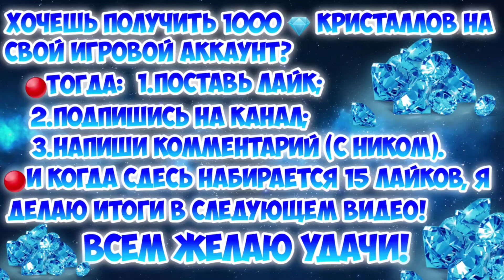🔴ЗАШЕЛ НА КАРТУ ХЭЛЛОУИН С ТЕЛЕФОНА!!!/40 ЧЕЛОВЕК/ИГРАЮ С ПОМОЩНИКАМИ АДМИНОВ/ТАНКИ ОНЛАЙН/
⚠️Простите видос затянулся(😪)

◾Прошлый победитель - Φ҉ȺРȾǾ҈В҉҈Ы҉Йツ

🔺️ОБЯЗАТЕЛЬНО ПОСМОТРИ🔺️
🔴Расценки!
▪️Модерка - 15 руб!
▪️Выполнить ваше задание на стриме (или на другом стриме) - 20 руб!
▪️Играю на вашем сочетании 1 бой - 1 руб!(на стриме)
▪️Заказать музыку - 5 руб ( без мата на стриме )!
▪️Посмотреть ваш профиль аккаунта - 2 руб!(на стриме)
▪️Пиар вашего канала на стриме - 10 руб!
▪️Пиар вашего канала в начале видео - 15 руб!
▪️Добавить в друзья в ТО - БЕСПЛАТНО!
▪️Добавить в друзья в ВК - 1 руб!
▪️Совместный видос - 10 руб!
🔴Ники аккаунтов :
▪️Hezachto (основа)
▪️UBAH_BACULEBUY_TYT (мульт)
▪️BCEX_C_TTPA3DHUKOM (для злп)
🔴Соц.сети:
🔴Рулетки(кручу на стриме):
▪️Простая рулетка 5 руб (все что там есть!)
▪️Большая рулетка 30 руб (все что там есть!)
▪️Кристальная рулетка 10 руб (все что там есть!)